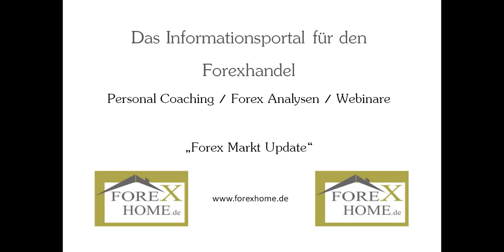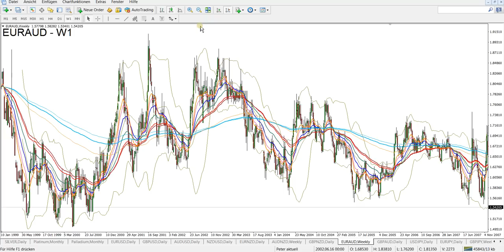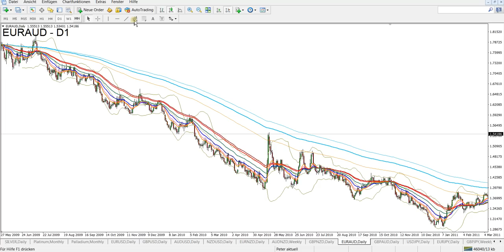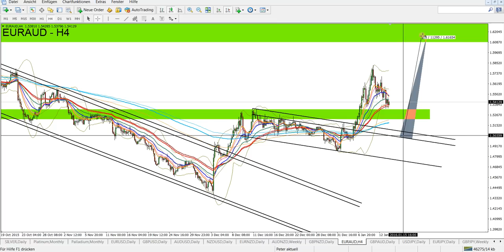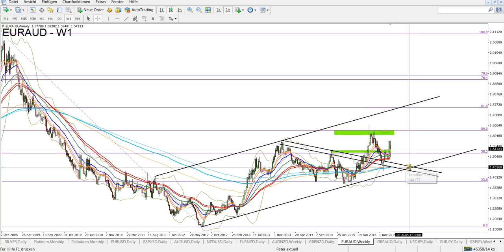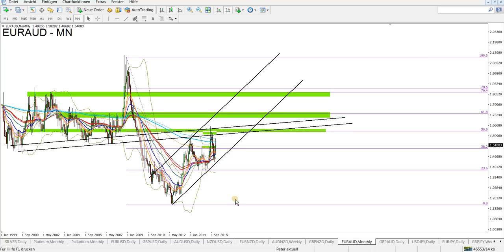Simpler Trade oder Investment? Warum nicht beides? EUR/AUD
Simpler Trade oder Investment? Warum nicht beides? EUR/AUD 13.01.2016

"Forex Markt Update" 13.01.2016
EUR/AUD Analyse. EUR/AUD Kursziel.

1. Unverbindliche Anfrage
    per Mail
2. Fragebogen ausfüllen
3. Persönliches Angebot erhalten

Aktuelle Chartanalysen,
Forex Analysen kostenlos,
Chartanalyse Forex,
Forex Daytrading,
Daytrading,
Daytrading lernen,
Forex Charts,
Handelsstrategien,
Forex Strategien,
Traden lernen,
Forex Handel lernen,
Trading Coach,
Forex Ausbildung,
Trading System,
Devisenhandel Forex,
Forex Handelssignale,
Forex Handel,
Forex Markt,
Forex Trading,
Forex News,
Forex Videoanalysen,
Trading Video,
Video Chartanalyse,
Charttechnische Analyse,
Technische Chartanalyse lernen,
Charttechnik,
Markttechnik,
Fundamentale Chartanalyse,
Chartanalysen Währungspaare,
Chartanalysen Rohstoffe,
Chartanalysen Indizes,
Markteinschätzung,
Börsensignale,
Forex Broker,
Kursentwicklung,
Trade Erklärung